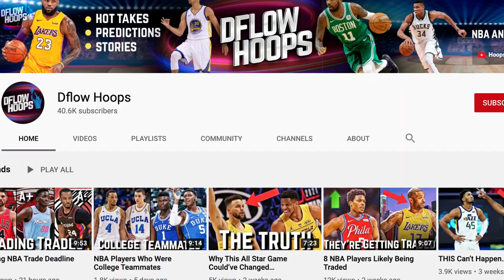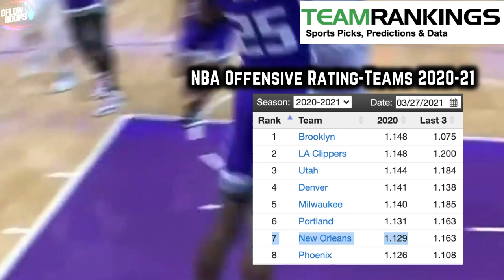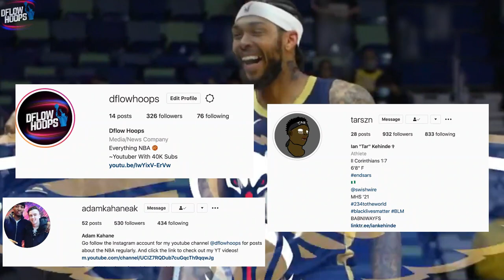Why You Should LOOK OUT For Zion & The Pelicans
This video shows you why the New Orleans Pelicans, who’re led by Zion Williamson shouldn’t be slept on! After he went off for a career high 39 points this was Williamson’s 22nd straight game where he’d scored at least 20 points, the longest streak of any player in the league this season.